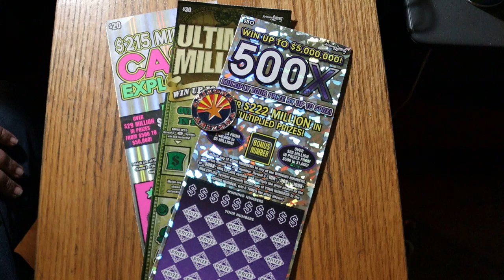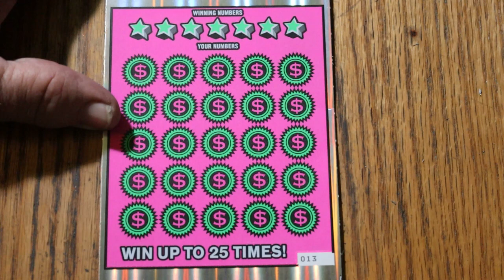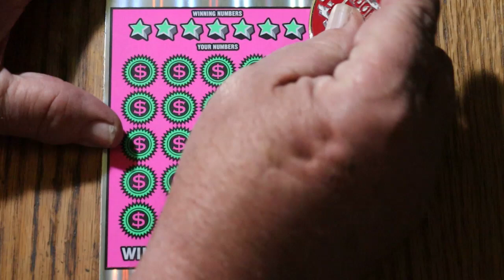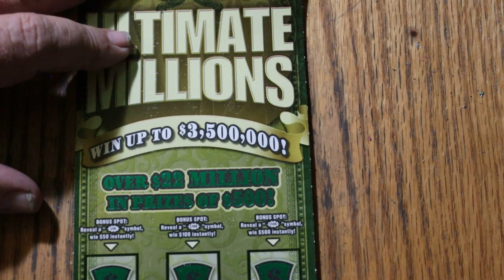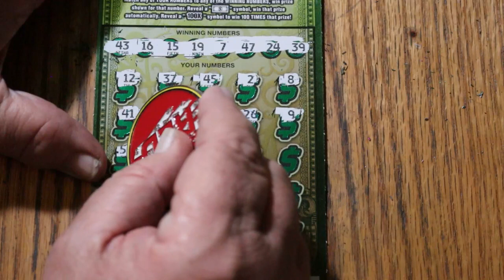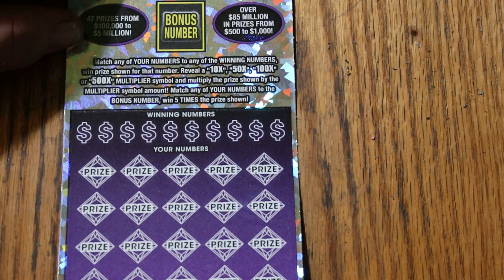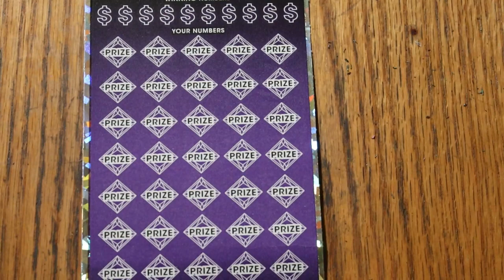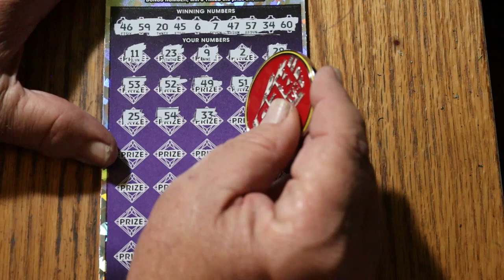ARIZONA LOTTERY💥1,000TH CHANNEL SESSION!!!💥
It took nearly two years! 1,000th session! 🎯🙏😎
NOTE: I messed up the math on the session!! Oops! 🙂